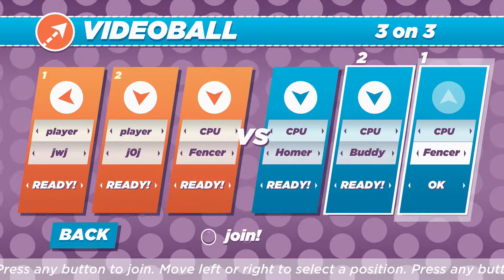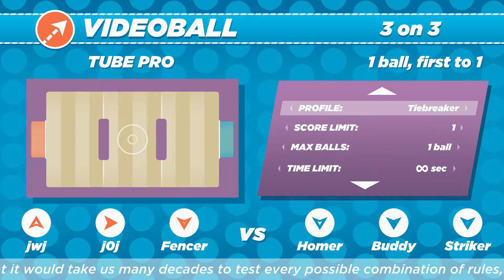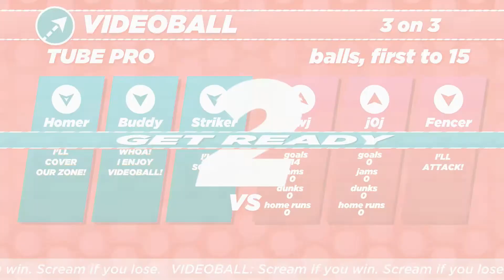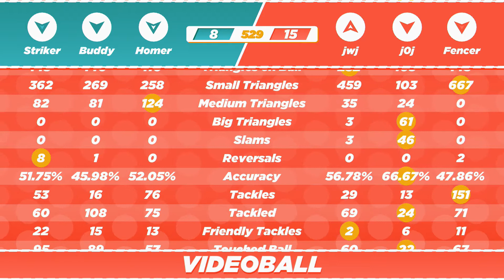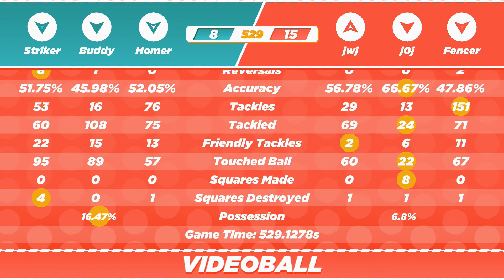Videoball 3x3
Johnny and Jacob dive into some three on three. It goes great just like everything they do. Enjoy the mayhem and yelling.